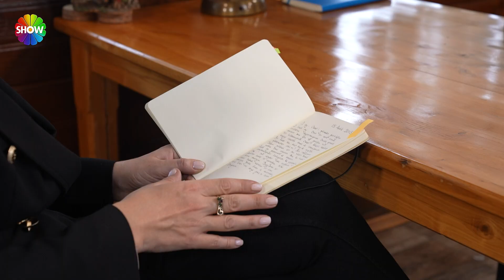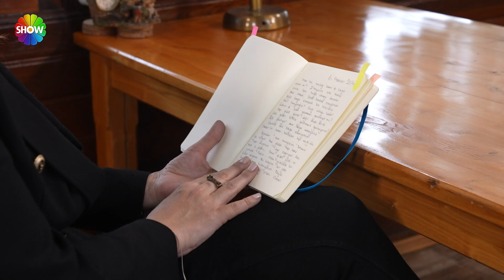"Sevgiliniz gibi anlatmışsınız!" | Bir Şansım Olsa 230. Bölüm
Bir Şansım Olsa 230. Bölümünde; Barış Bey yıllar önce tuttuğu eski günlüklerinde, hatırlamadığı anıları ve tanımadığı bir kişiyle yaşadıklarını okuyunca şok olur! Hayatındaki eksikliği tamamlamak isteyen Barış Bey, günlüklerinde adı geçen Cansel Hanım’ı aramaya koyulur. Cansel Hanım’ın yıllardır sakladığı günlük, hikayenin parçalarını bir araya getirebilecek mi? Eksik parçalar bir araya gelince, ortaya çıkan hikaye şaşkınlık yaratacak.